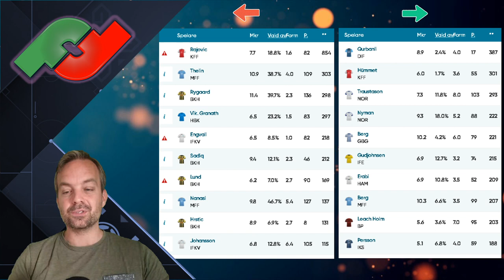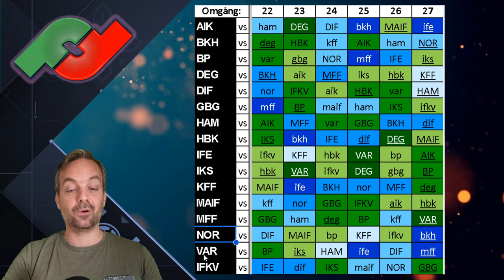TRANSFERS: "BRA & DÅLIGA INFÖR OMGÅNG 22"i allsvenskan fantasy